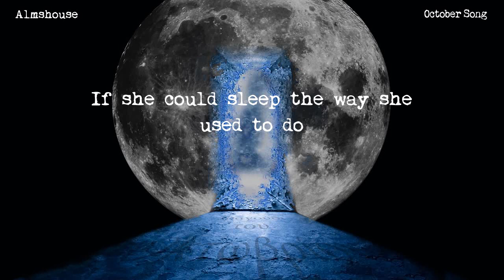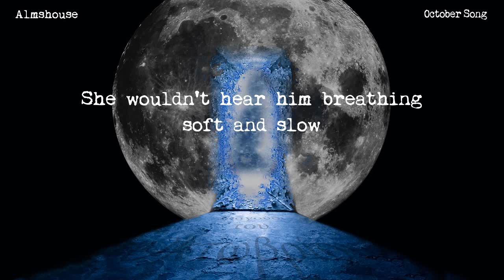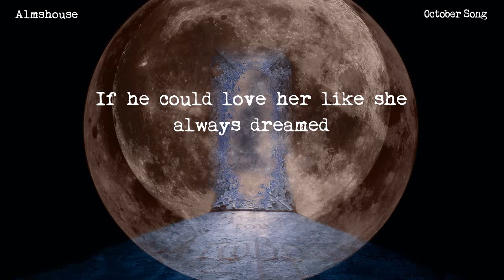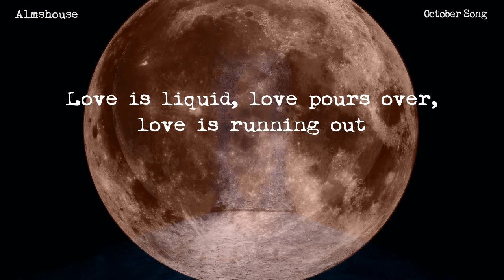Almshouse - October Song (lyric video)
"October Song" by Almshouse

Video by: Jimmy Leisure

"October Song" credits:
Irene Lambrou: lead and backing vocals
Troy Schoenmeier: acoustic and electric guitars
Tony Winkler: electric/slide guitar, backing vocals
Ken Belli: bass
James Farrell: drums, percussion
Bud Burroughs: Moog synthesizer
Matt Muir: recording, mixing
Jim Salamone/Cambridge Sound Studios: mastering
Bill DiCecca: photography